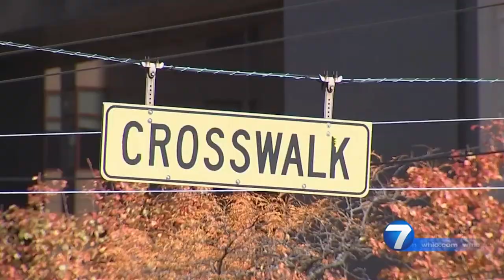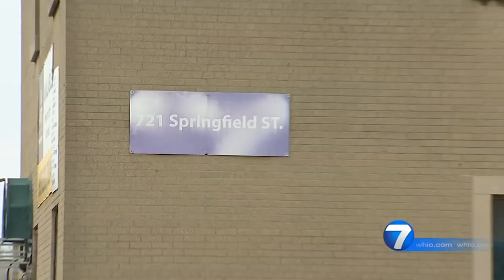WHIO: Wright State motion pictures instructor is excited for student opportunities in Dayton